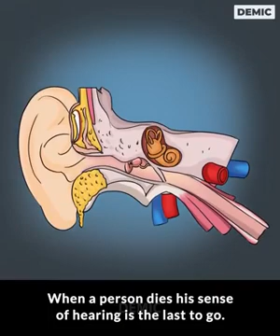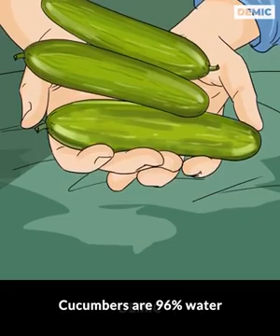Some great discoveries